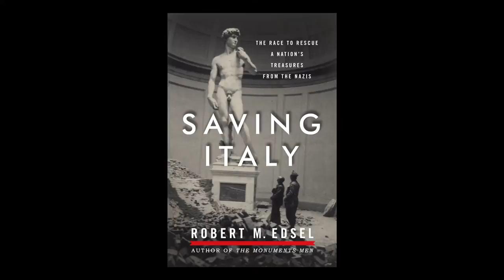Saving Italy: A Conversation with Robert Edsel, Monuments Men Author, Part 3, Karl Wolff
Author, historian and founder and president of the Monuments Men Foundation for the Preservation of Art, Robert M. Edsel sits down with president and CEO of The National WWII Museum, Nick Mueller, to discuss his newest book 'Saving Italy: The Race to Rescue a Nation's Treasures from the Nazis.' On Thursday, May 30, 2013, the Museum will host a lecture and book signing event with Mr. Edsel.

In the last of this three-part series, Robert Edsel discusses an unusual ally in the fight to save the cultural treasures of Italy, SS Commander, Karl Wolff.

Robert M. Edsel is the author of the non-fiction books, Rescuing Da Vinci and The Monuments Men: Allied Heroes, Nazi Thieves and the Greatest Treasure Hunt in History, as well as the forthcoming book Saving Italy, to be published in Spring 2013. He is the co-producer of the documentary film, The Rape of Europa, and Founder and President of the Monuments Men Foundation for the Preservation of Art. In January 2012 George Clooney announced he would write, direct and star in the film version of Mr. Edsel's book, The Monuments Men.